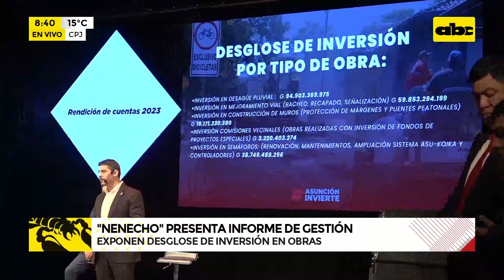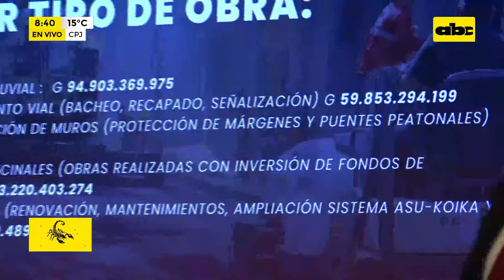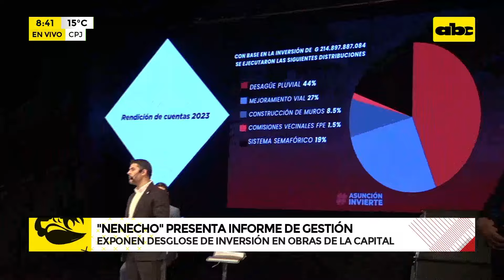¿Le soltaron la mano?: Nenecho presenta informe ante auditorio casi vacío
Ante un auditorio prácticamente vacío, el intendente de Asunción, Óscar “Nenecho” Rodríguez, presentó un informe de gestión en medio de una de las peores crisis que afecta a la administración municipal. Entre las ausencias de destaca la del propio presidente de la Junta Municipal.